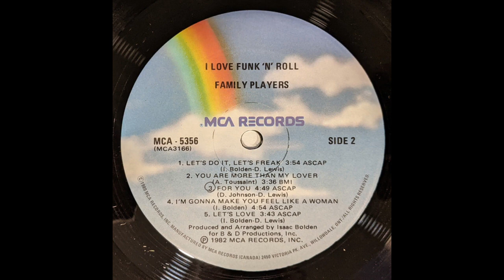Family Players - For You